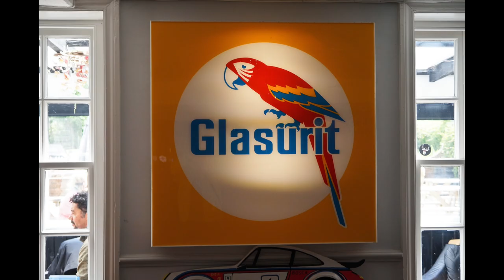Muscle and Mist / WISH#09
Hi Guys, Well I have been out to a pub in the middle of nowhere to look at a few cars, plus I took the drone out in some bloody cold weather lol, so muscle and mist.

Song Starry Night By ChillD'em